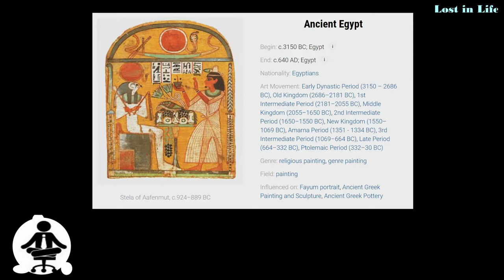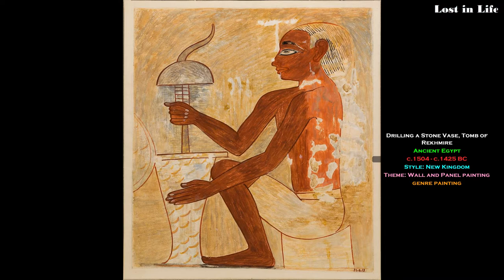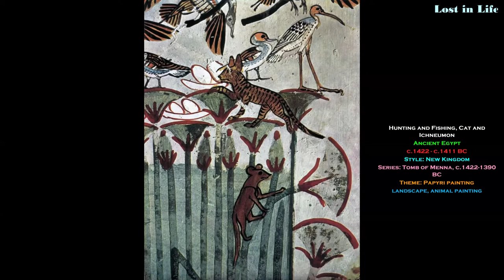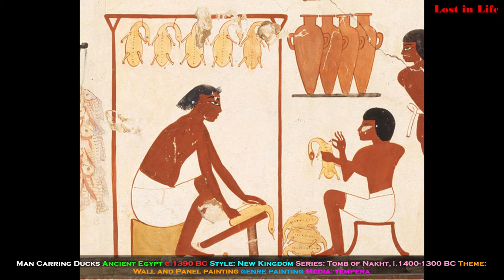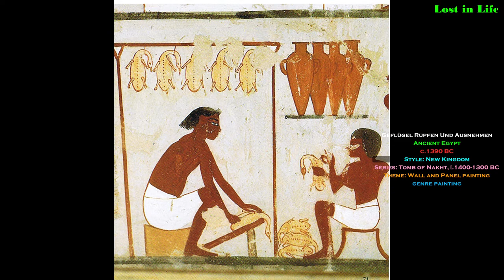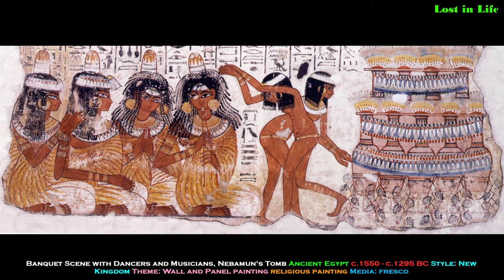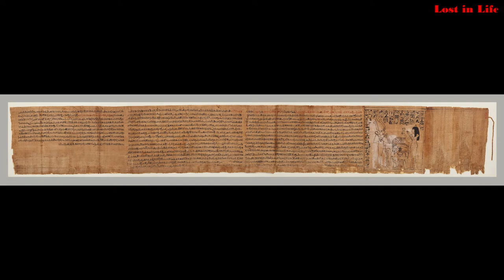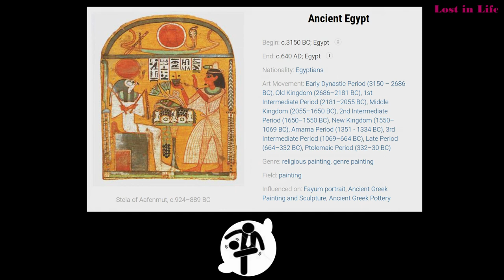Ancient Egypt artworks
- Begin: c.3150 BC; Egypt
- End: c.640 AD; Egypt
- Nationality: Egyptians
- Art Movement: Early Dynastic Period (3150 – 2686 BC), Old Kingdom (2686–2181 BC), 1st Intermediate Period (2181–2055 BC), Middle Kingdom (2055–1650 BC), 2nd Intermediate Period (1650–1550 BC), New Kingdom (1550–1069 BC), Amarna Period (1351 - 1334 BC), 3rd Intermediate Period (1069–664 BC), Late Period (664–332 BC), Ptolemaic Period (332–30 BC)
- Genre: religious painting, genre painting
- Field: painting
- Influenced on: Fayum portrait, Ancient Greek Painting and Sculpture, Ancient Greek Pottery

Ancient Egypt was a civilization of ancient Africa, concentrated along the lower reaches of the Nile River, situated in the place that is now the country Egypt. Ancient Egyptian civilization followed prehistoric Egypt and coalesced around 3100 BC (according to conventional Egyptian chronology) with the political unification of Upper and Lower Egypt under Menes (often identified with Narmer). The history of ancient Egypt occurred as a series of stable kingdoms, separated by periods of relative instability known as Intermediate Periods: the Old Kingdom of the Early Bronze Age, the Middle Kingdom of the Middle Bronze Age and the New Kingdom of the Late Bronze Age.

Egypt reached the pinnacle of its power in the New Kingdom, ruling much of Nubia and a sizable portion of the Near East, after which it entered a period of slow decline. During the course of its history Egypt was invaded or conquered by a number of foreign powers, including the Hyksos, the Libyans, the Nubians, the Assyrians, the Achaemenid Persians, and the Macedonians under the command of Alexander the Great. The Greek Ptolemaic Kingdom, formed in the aftermath of Alexander's death, ruled Egypt until 30 BC, when, under Cleopatra, it fell to the Roman Empire and became a Roman province.

The success of ancient Egyptian civilization came partly from its ability to adapt to the conditions of the Nile River valley for agriculture. The predictable flooding and controlled irrigation of the fertile valley produced surplus crops, which supported a more dense population, and social development and culture. With resources to spare, the administration sponsored mineral exploitation of the valley and surrounding desert regions, the early development of an independent writing system, the organization of collective construction and agricultural projects, trade with surrounding regions, and a military intended to assert Egyptian dominance. Motivating and organizing these activities was a bureaucracy of elite scribes, religious leaders, and administrators under the control of a pharaoh, who ensured the cooperation and unity of the Egyptian people in the context of an elaborate system of religious beliefs.

The many achievements of the ancient Egyptians include the quarrying, surveying and construction techniques that supported the building of monumental pyramids, temples, and obelisks; a system of mathematics, a practical and effective system of medicine, irrigation systems and agricultural production techniques, the first known planked boats, Egyptian faience and glass technology, new forms of literature, and the earliest known peace treaty, made with the Hittites. Ancient Egypt has left a lasting legacy. Its art and architecture were widely copied, and its antiquities carried off to far corners of the world. Its monumental ruins have inspired the imaginations of travelers and writers for millennia. A newfound respect for antiquities and excavations in the early modern period by Europeans and Egyptians led to the scientific investigation of Egyptian civilization and a greater appreciation of its cultural legacy.